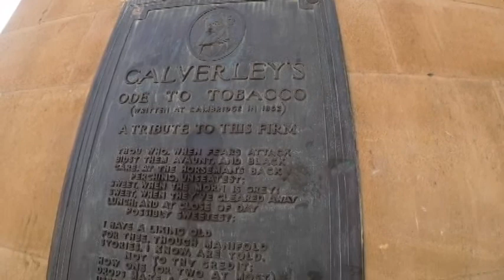FAMILY TIME IS TOO GOOD!!!!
So had family over from Italy and we had a good time taking them round London and up to Cambridge as well.